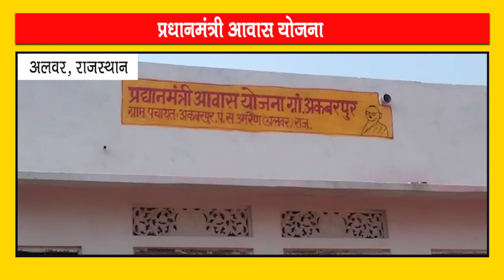प्रधानमंत्री आवास योजना से आनंदी देवी ने परिवार के लिए बनवाया पक्का घर